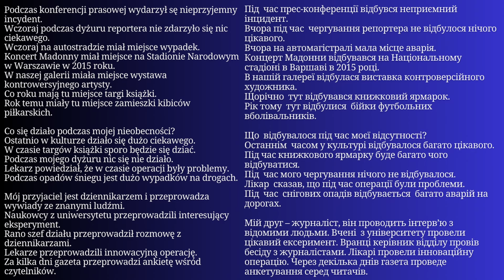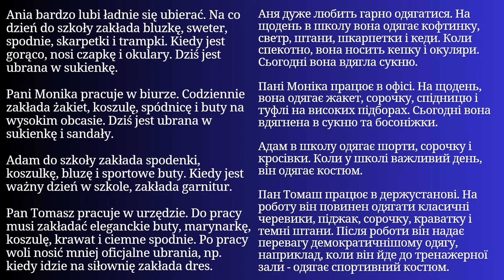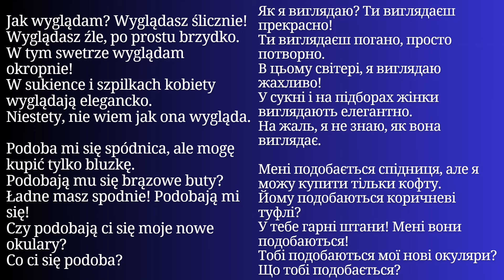Уся Польська мова в одному плейлисті. Польські тексти та діалоги. Польська з нуля. Частина 149